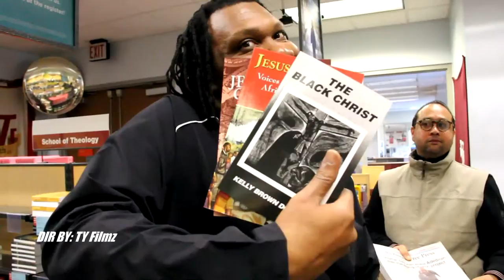KRS-ONE (DVD Trailer) Dir: TY Filmz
This a sample of the Upcoming DVD For Hip Hop Legend KRS-ONE visit to Richmond, VA 2016.